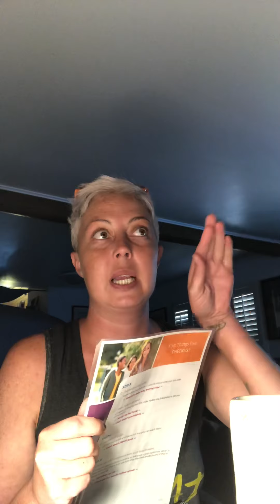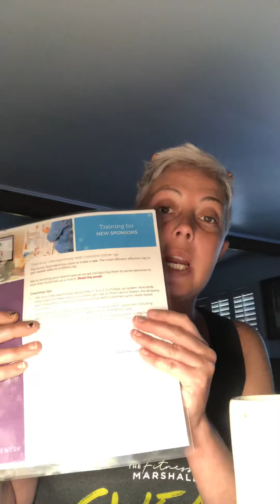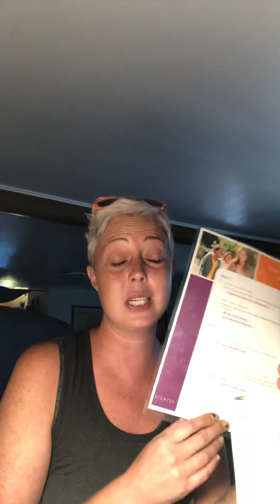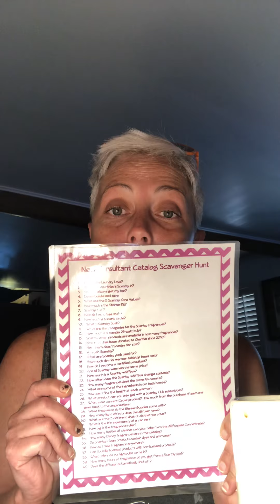Onboarding new consultants PT 1